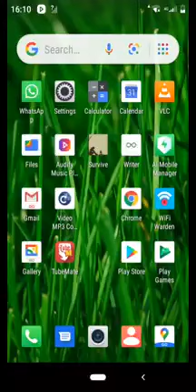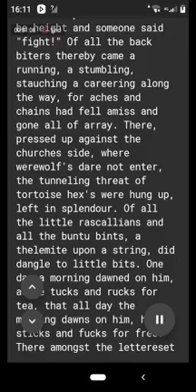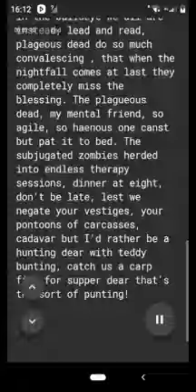Obiter Dictum - Wherever Shall I Roam?